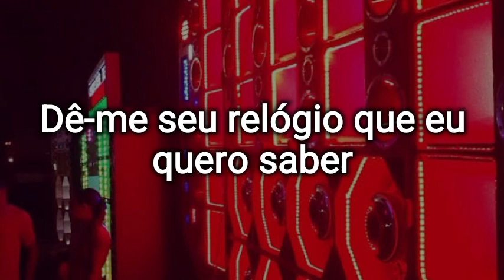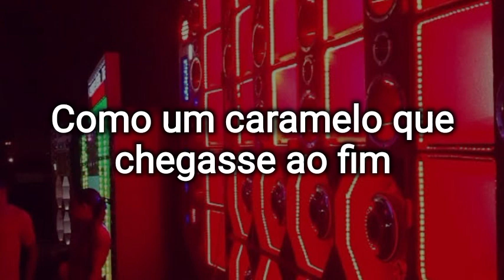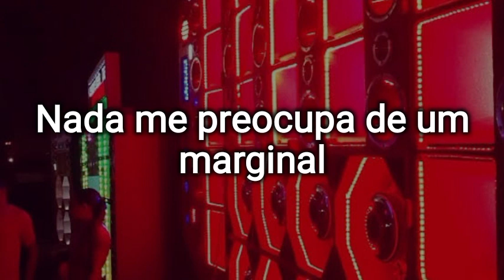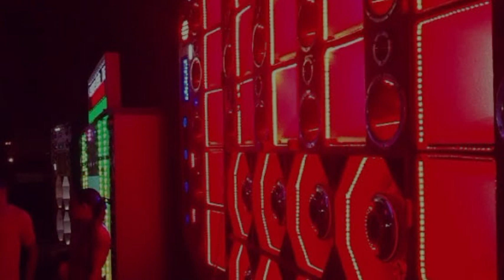Luiz o Poderoso Chefão - Karaokê Paredão/ Garoto de Aluguel